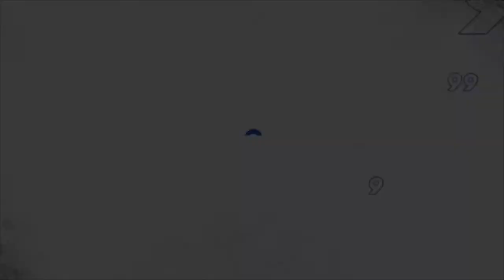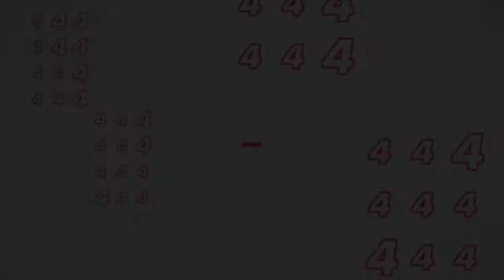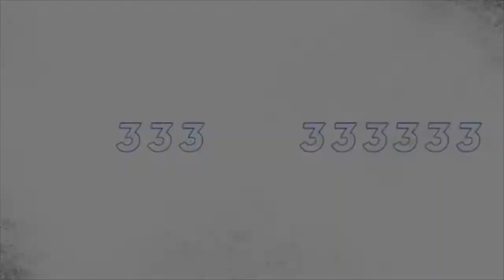NCWF Top 20 Classics: Season 3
NCWF Classics Season 3 has come to an end, and a top list had to be made. All matches from this season were great, and was hard ordering it as every match had a distinct feature. Hopefully you enjoy the video as much as I had editing it.